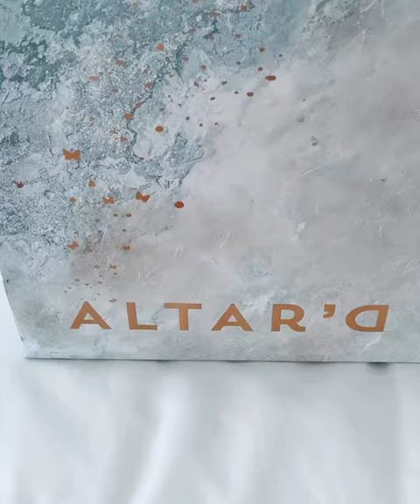ALTAR’ D STATE haul! •.• 🥥👀